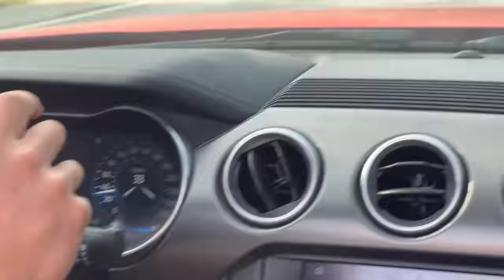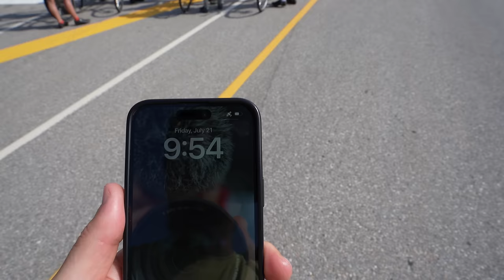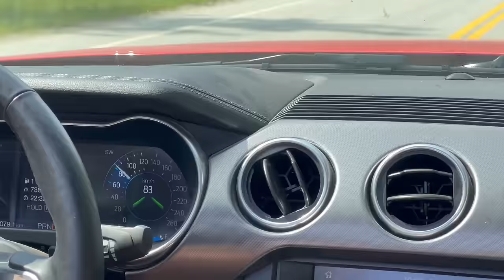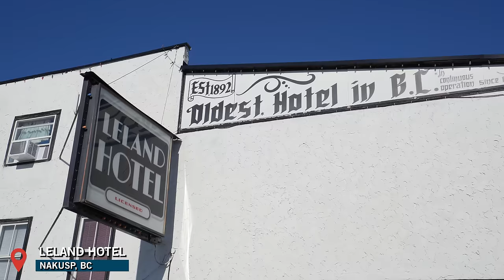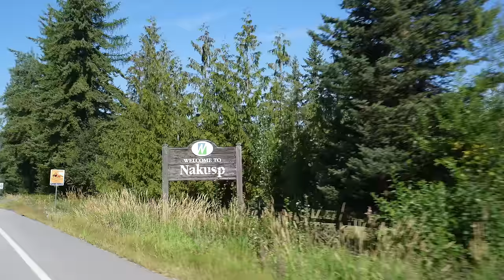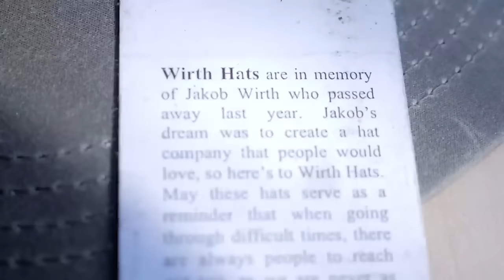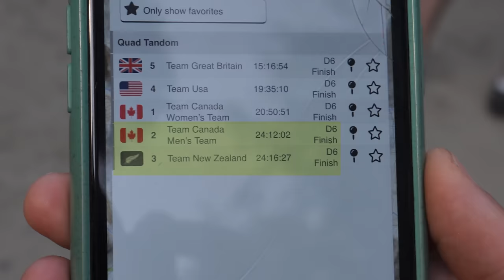4 Riders 1 Bike: The QUAD TANDEM Finale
Edited by: Kyle Robb